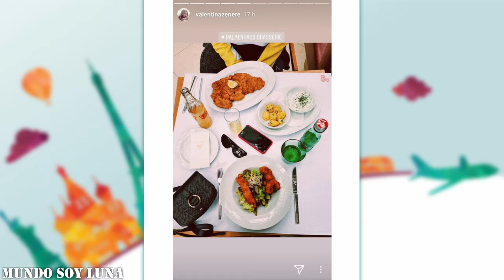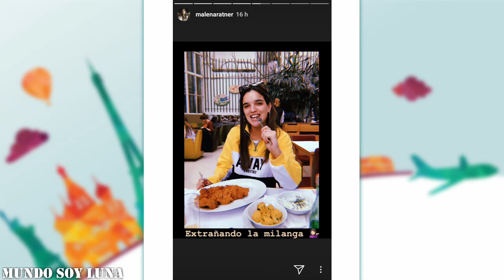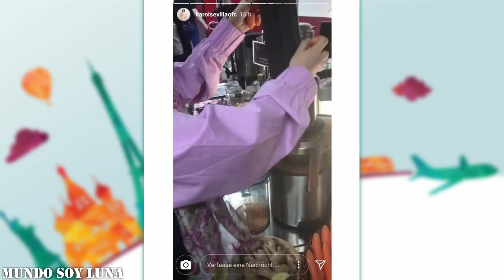Wien - 05.04.2018 / Soy Luna Live